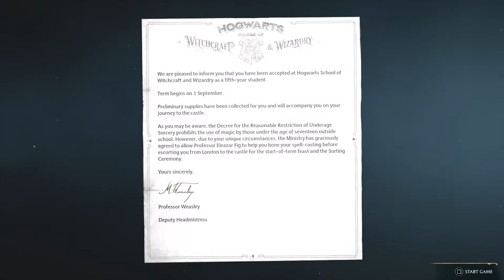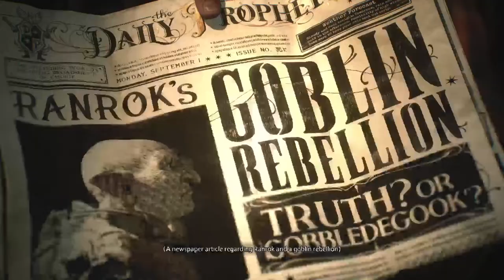Hogwarts Legacy Gameplay